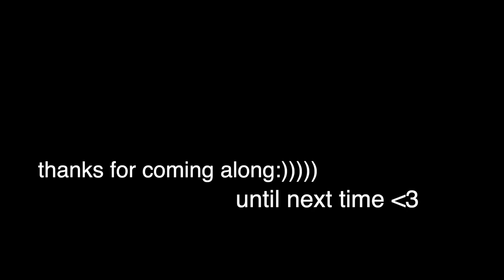come to work with me